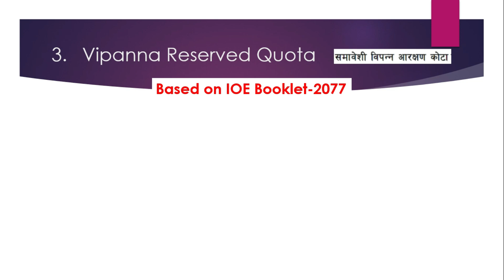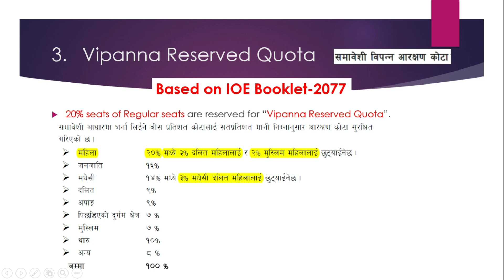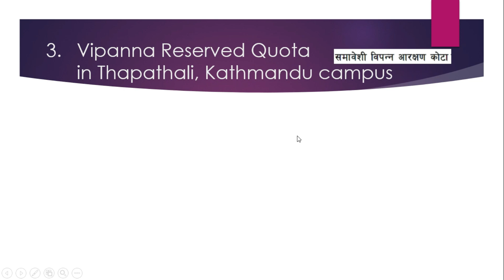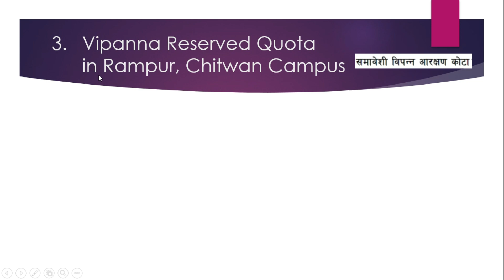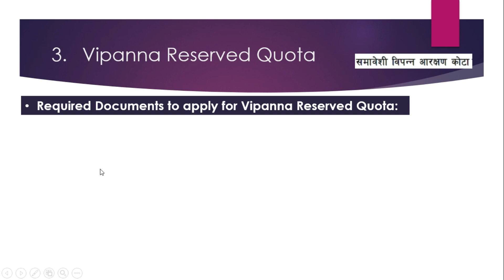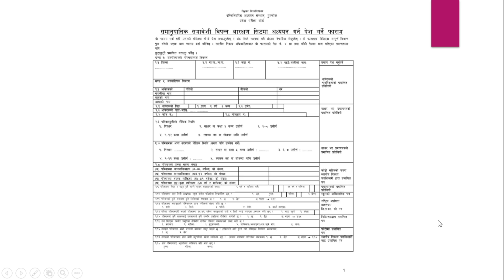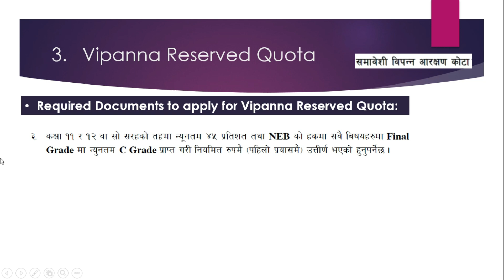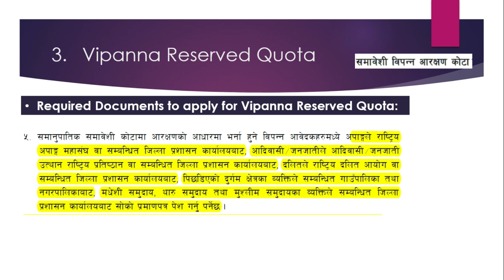समावेशी बिपन्न आरक्षण कोटा | Vipanna Reserved Quota | Quota system in IOE Constituent colleges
This Video lecture is about समावेशी बिपन्न आरक्षण कोटा  | Vipanna Reserved Quota | Quota system in IOE Constituent colleges
Download this pdf, it has all links of the entrance preparation videos
Some important links: